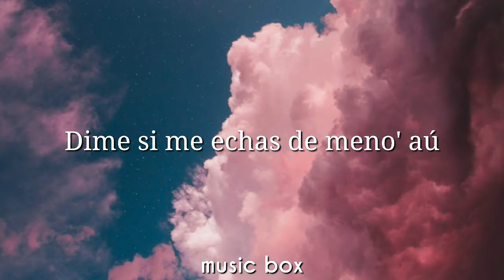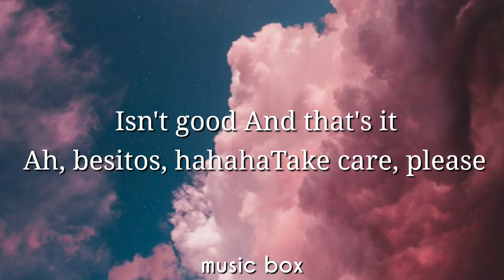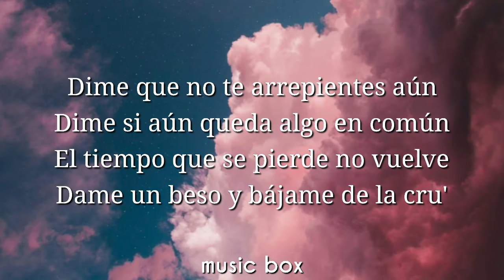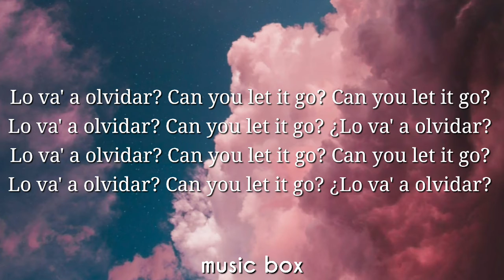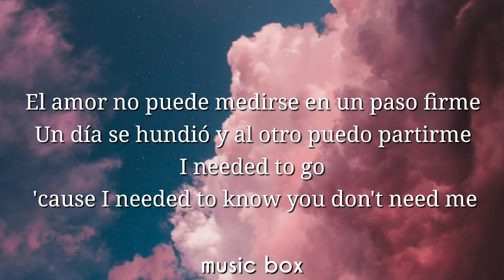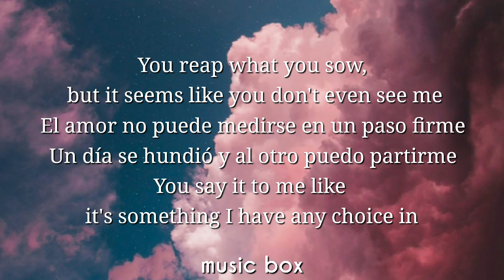LO VAS A OLVIDAR-billie eilish & rosalia ( lyrics )🎶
🎤lyrics🎤

[Verso 1: ROSALÍA & Billie Eilish, Ambos]
Dime si me echas de meno' aún
Dime si no me perdonas aún
¿Qué harás con to' este veneno? Na' bueno

[Coro: ROSALÍA & Billie Eilish]
¿Lo va' a olvidar? Can you let it go? Can you let it go?
¿Lo va' a olvidar? Can you let it go? ¿Lo va' a olvidar?

[Interludio: ROSALÍA]
Isn't good
And that's it
Ah, besitos, hahaha
Take care, please

[Verso 2: Billie Eilish & ROSALÍA]
Dime que no te arrepientes aún
Dime si aún queda algo en común
El tiempo que se pierde no vuelve
Dame un beso y bájame de la cru'

[Puente: ROSALÍA]
Ay, ay
Ay, ay, ay, ah-ah

[Outro: ROSALÍA & Billie Eilish]
El amor no puede medirse en paso firme
Un día soy un dio' y al otro no puedo partirme
I needed to go 'cause I needed to know you don't need me
You reap what you sow, but it seems like you don't even see me
You say it to me like it's something I have any choice in
If I wasn't important, then why would you waste all your poison?

“LO VAS A OLVIDAR” TRACK INFO

Produced ByFINNEAS

Written ByFINNEAS, El Guincho, ROSALÍA & Billie Eilish

Release DateJanuary 21, 2021